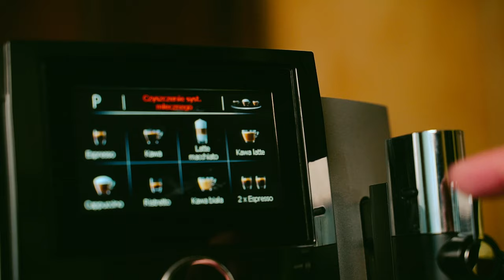#6 Kim On jest? Rozważanie Słowa - Jezus kucharz